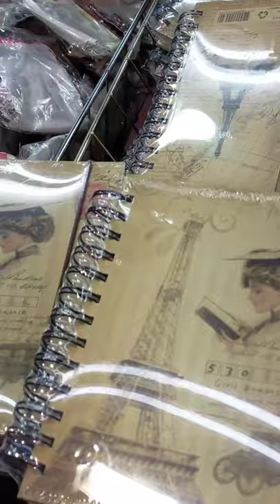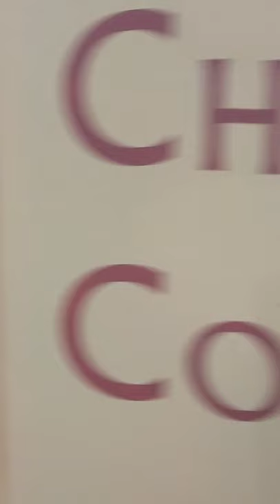we went Sacre-Coeur to Eiffle tower#😘😘👌👌👍👍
we visit paris, it was a lot of fun, lovely things  you can buy gift for your family or friends not very expensive👍👍🗼🗼